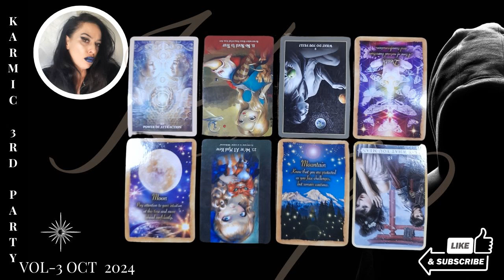THE KARMIC THIRD PARTY IM SO CONFUSED I M DEEP IN FEAR OCTOBER 2024 VOL 3 WEEKLY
Yildiz Readings 5D Vip

Welcome to our community online at Yildiz Readings 5D, hosting psychic readings, soul support, community webinars astrology and more.  With  The Age of Aquarius upon us, Community, and daily support via our membership is here.

My hope is to offer you a safe place that we can openly have tribe and support. Where we can have the information and grow to reach our full potential on our journeys

Members Join Link only available via computer atm.

MEMBERSHIP PERKS

Pre Released Video Content
Members Chat Video Talk Text
Soul Support
Webinars
Blogs

We are live each week on Sunday at 9.50am gmt for all your Super Chats. If you cant make it your able to pay and comment on the next session via our YouTube Page.

Amounts from $20 support us online to continue providing content and purchasing technology etc.. One day a month its hosted in Private via our YouTube Membership.

Booking slots are limited and fill up fast, we also provide additional perks and services. Visit via our link below now!